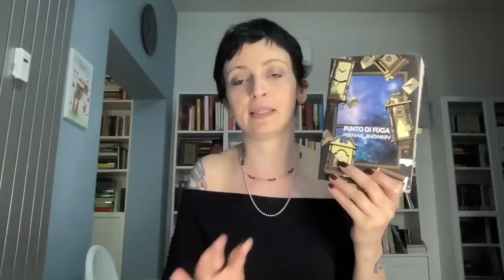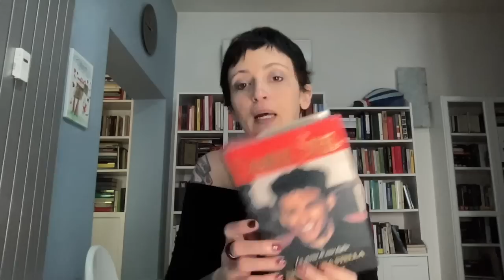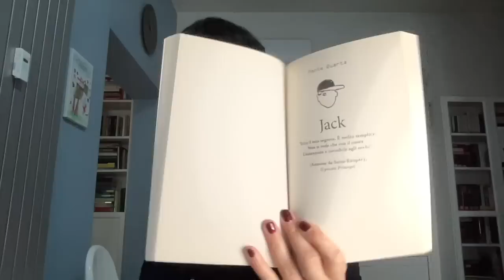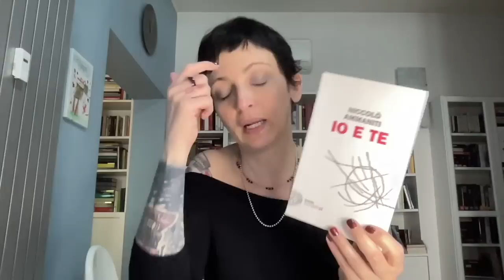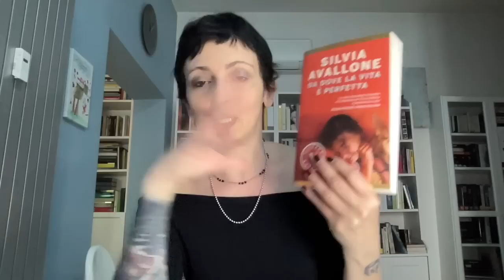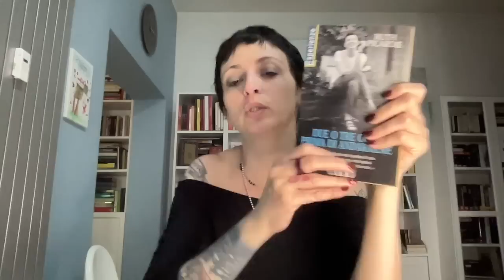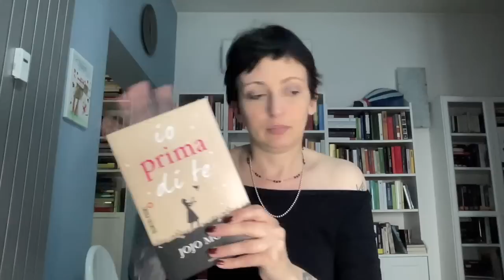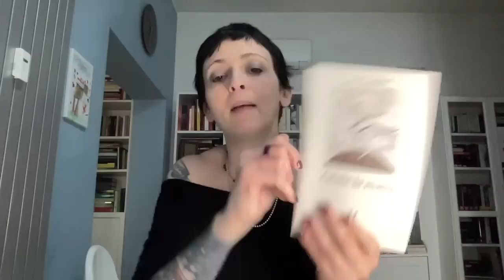LACRIMOSA BOOK EDITION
Ciao a tutti. Oggi vi parlo di 12 libri che mi hanno commossa o addirittura portata alle lacrime. :)

LIBRI CITATI

Punto di fuga di Shishkin
Brilla una stella di Steel
Il cavaliere d'inverno di Simons
Wonder di Palacio
Io e te di Ammaniti
Da dove la vita è perfetta di Avallone
Due o tre cose prima di andarmene di Picardie
Ho chiesto di avere le ali di Johnson
Espiazione di McEwan
Io prima di te di Moyes
Il miglio verde di King
Genie la matta di Cagnati